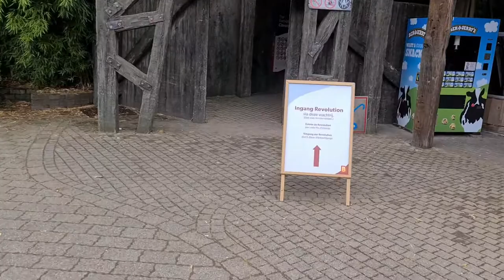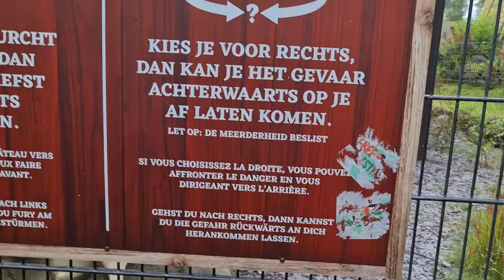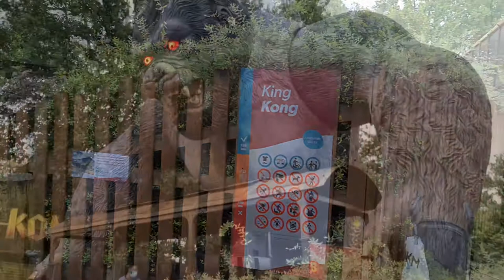BOBBEJAANLAND - Unser erster Besuch - "Fury and the Slaughterhouse" - VLOG # 46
Das Bobbejaanland - lange unser "Einhorn" unter den Freizeitparks. Immer in irgendwelchen Touren drin und immer wieder am Ende rausgeflogen. Dieses Mal isses dann tatsächlich passiert und obwohl wir an einem Sonntag in den Sommerferien da waren, konnten wir viel fahren.

Ergänzend dazu könnt ihr übrigens auch unseren Podcast zum Bobbejaanland verfolgen. Den Link dazu findet ihr über den Linktree.

Jetzt euch erstmal viel Spaß beim Anschauen - bloß Zeit solltet ihr mitbringen... ;-)